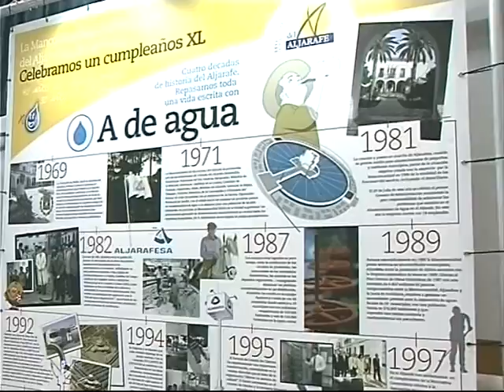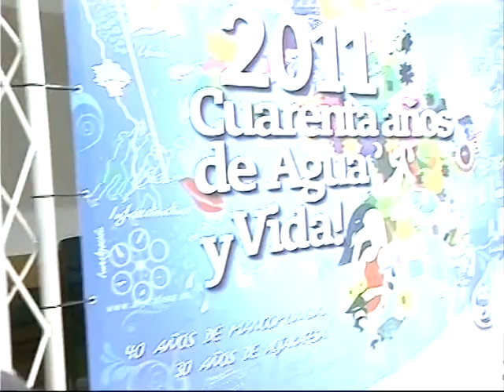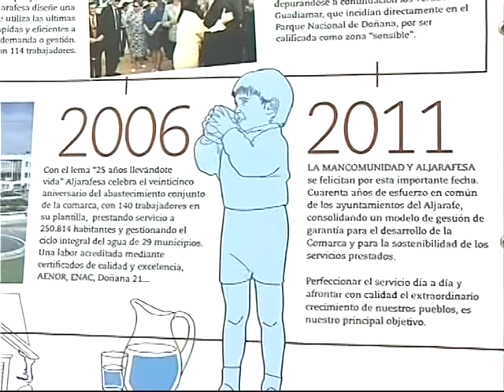Clausurada en Gines la exposicion de Aljarafesa Cuarenta años de Agua y Vida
A lo largo de diferentes paneles, y siempre con la presencia de personal de Aljarafesa, los visitantes pudieron conocer diversos aspectos relacionados con la historia de esta entidad, las inversiones que realiza o su tratamiento del ciclo integral del agua, un servicio que presta a cerca de 300.000 habitantes de 34 municipios. Durante la muestra, que ha podido verse a lo largo del fin de semana, los asistentes pudieron participar en un concurso convocado para la ocasión.